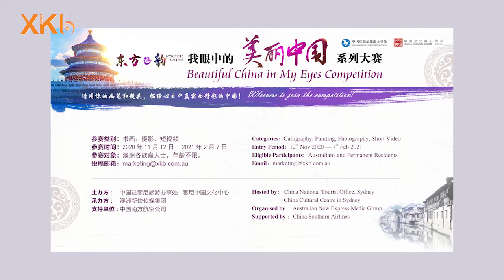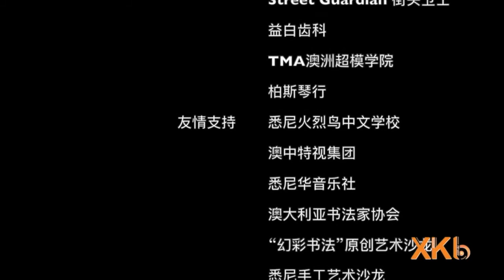著名舞蹈家郑丽莉主讲《舞台形象和形体训练》公益讲座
主讲人介绍：

郑丽莉
舞蹈编导、策划及导演
中华文化世界之窗总会首任会长
澳大利亚东方歌舞团团长
澳大利亚东方歌舞团艺术学院院长

澳洲中文电视台是澳洲新快传媒集团旗下视频平台！